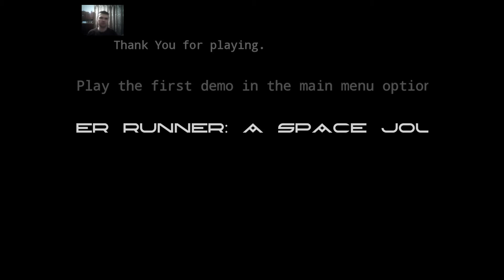Runner Runner: A Space Journey - Лобохвост против камнезадов